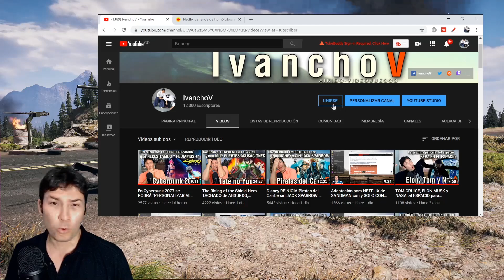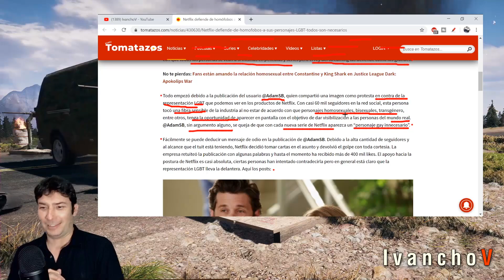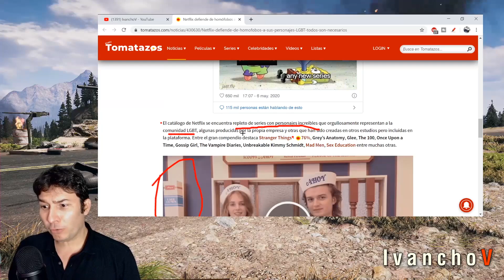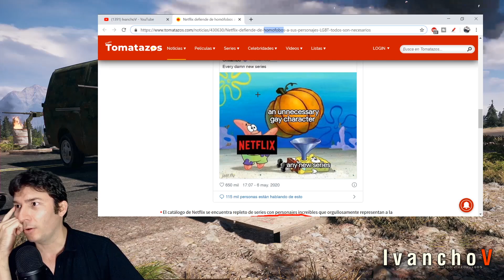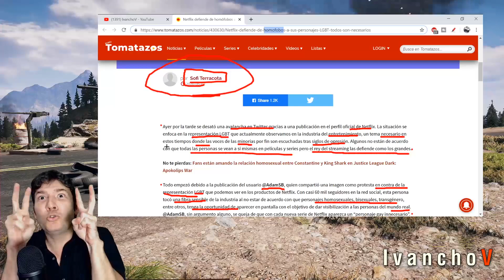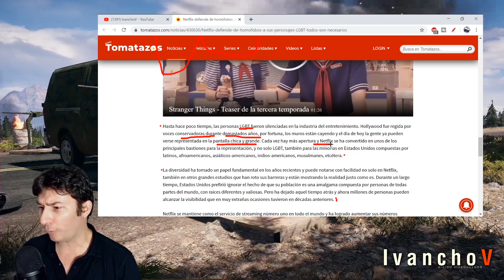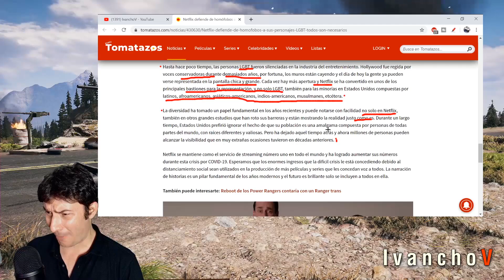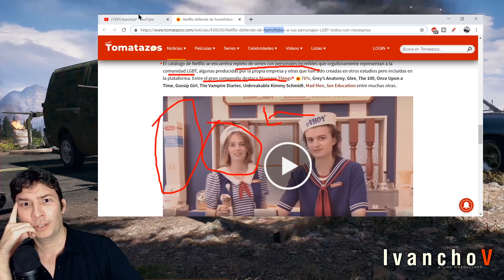Sofi DEFIENDE a NETFLIX por UN TWEET que NO TIENE LO QUE DICE TENER y es SUPER FUERTE. IvanchoV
Netflix es una plataforma muy woke, de hecho deberíamos decirle Wokeflix. El que no vea o quiera ver esto es porque sencillamente voltea la mirada a otro lado y sigue viviendo en Narnia. Ahora y gracias a una verdad que un usuario le puso en twitter posteó en la cuenta oficial de Twitter, los sj"cerebrosdepudín"weirdos, han salido a defender a netflix. Sofi DEFIENDE a NETFLIX por UN TWEET que NO TIENE LO QUE DICE TENER y es SUPER FUERTE.

Y es que hablan de lo excelente que lo hace netflix a la hora de la preocuparse esas producciones por la inclusión de esas "minorías" mientras lanzan calumnias, de  que nivel por cierto, sin darse cuenta que la inclusión que están haciendo de esos personajes es patética completamente.

Sofi Terracota pone el ejemplo de Stranger Things con uno de sus personajes, pero para quien ha visto la serie y es un poquito objetivo, prácticamente esa "condición especial" homo de ese personaje no trasciende ni sirve para nada en esa temporada. ¡Para nada! Lo mismo da que tenga relaciones con una roca a que sea hetero o que ni siquiera diga nada sobre la vida personal de ese personaje.

Los sj"cerebrosdepudín"weirdos son así, no ven el daño que les hacen a esas "minorías" que quieren defender.